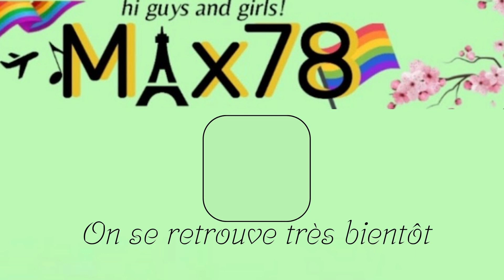Il est temps de faire le point.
Me revoilà sur Youtube !!!

PS: Désolé de bruit de pluie derrière 😭